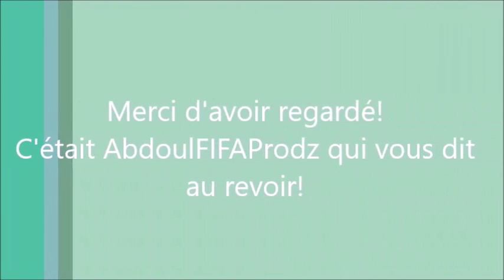FIFA 19 Mode l'Aventure: Le retour d'Alex Hunter - Épisode 11 - Premier but d'Hunter en Liga!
Alex a débuté La Liga et a déja un but! Quel joueur!

S'il vous plaît vous abonner, aimer, commenter, partager et suivre ma page facebook officielle (lien dans ma page de chaîne :) S'il vous plaît visitez également mes autres sites Web (voir ci-dessus :)
Go likez mes 8 pages Facebook! Encouragez-moi s’il-vous-plaît!